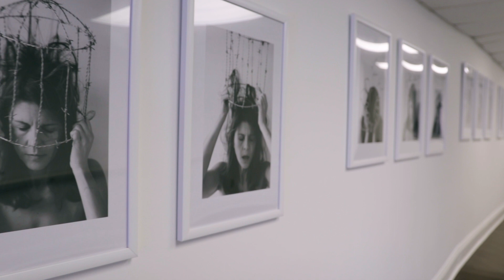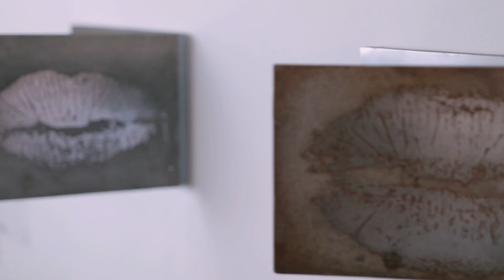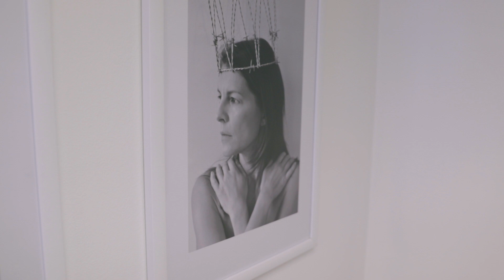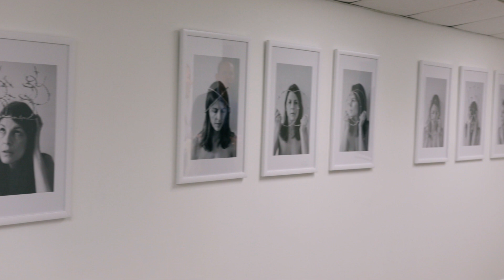CARMEN MARISCAL ||| Calladita te ves más bonita/ Be Pretty and Shut Up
Calladita te ves más bonita / Be Pretty and Shut Up is an exhibition highlighting Carmen Mariscal’s new body of work, which brings to light the ongoing difficulties that women face or have faced in their lives by not being able to share their voice. Specifically, it showcases how society, either consciously or unconsciously, imposes silence or does not allow women to speak openly about certain things, like abortion, sexuality, political opinions, and more.